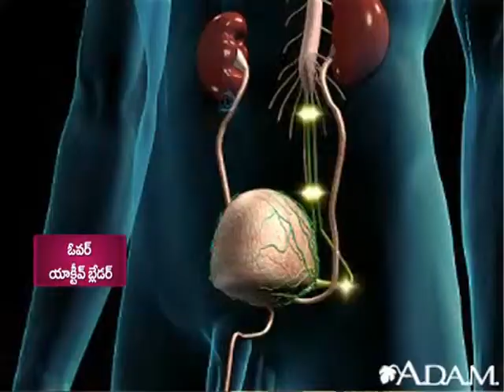Best urogynecology Surgeon in Hyderabad | Urogynecologist @ KIMS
Dr. Anuradha Koduri is one of the best Urogynecologist @ KIMS hospitals, Hyderabad showers her expert views on female gynecology problems on overactive bladder and their related treatments @ Doctors Talk.